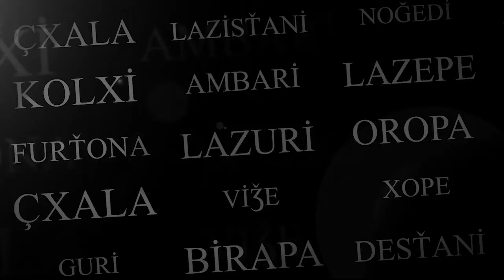Mǯanu Köyü Lazca Konuşma Videosu Rize Çamlıhemşin Lazuri TV